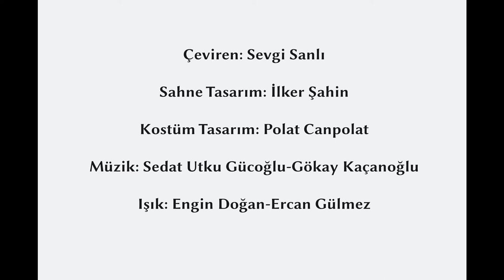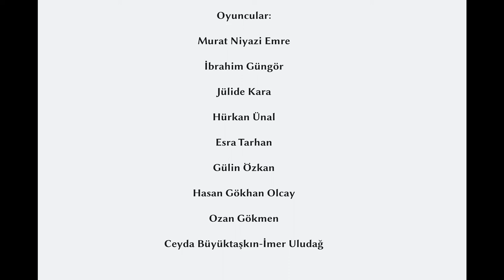Küheylan Fragman / Bornova Belediyesi Şehir Tiyatrosu BBŞT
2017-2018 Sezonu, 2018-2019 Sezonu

Psikiyatrist Martin Dysart, İngiltere’nin Manchester şehrinde gerçekleşen korkunç bir olayı analiz etmektedir. Ateist bir baba ile dindar bir annenin tek oğlu olan Alan Strang’ın, henüz 17 yaşındayken gerçekleştirdiği bu olay, hangi nedenlere bağlı olarak gelişmiştir? Dysart bu noktada mesleki bir merak içindedir. Bildiği tek müzik televizyon reklamları, bildiği tek tarih dini hikayeler olan Alan’ın Dysart ile ilişkisi ekseninde ilerleyen, normallik, anormallik, tutku kavramlarını sorgulayan bir oyun…

Yazan: Peter Shaffer
Çeviren: Sevgi Sanlı
Yöneten: Hakan Taner Yıldırım
Sahne Tasarımı: İlker Şahin
Kostüm Tasarımı: Polat Canpolat
Işık: Engin Doğan-Ercan Gülmez

Oyuncular:
Martin Dysart: Murat Niyazi Emre
Alan Strang: İbrahim Güngör
Dora Strang: Jülide Kara
Frank Strang: Hürkan Ünal
Hester Salomon: Esra Tarhan
Jill Mason: Gülin Özkan
Harry Dalton: Hasan Gökhan Olcay
Genç Bir Atlı: Ozan Gökmen
Hemşire: Ceyda Büyüktaşkın – İmer Uludağ

Sahne Amiri: Azat Serhat Koca-Fatih Ay
Grafik Tasarımı-Fotoğraf: Alpgiray Kelem
Fragman: Arzu Leylak
Genel Sanat Yönetmeni: Onur Erdoğan